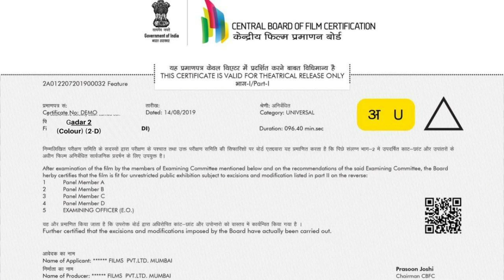Gadar 2 Full HD | Sunny Deol | Ameesha Patel | Anil Sharma | Movie Fact & Review 1080p HD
Friends, if you want to watch Gadar 2 movie, So in this video, I will share with you a detailed review of the Gadar 2 movie. Also, I will tell you the IMDB rating of  Gadar 2 movie, the box office collection of Gadar 2 movies, and how to watch and download Gadar 2 movie.